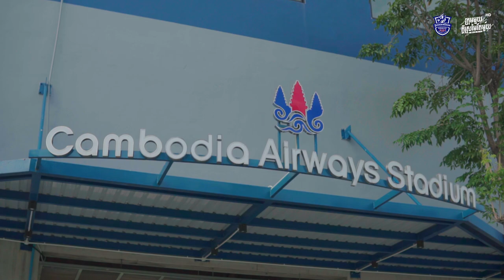WELCOME SAN KIM HENG | FIRST SIGNING NEW PLAYER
ស្វាគមន៍ មកកាន់ក្លិបបឹងកេត